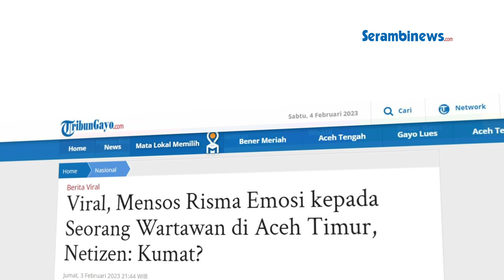Viral, Menteri Sosial Tri Risma Emosi kepada Seorang Wartawan di Aceh Timur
SERAMBINEWS.COM - Baru-baru ini heboh video yang memperlihatkan Menteri Sosial RI (Mensos) Tri Rismaharini yang memarahi seorang pemuda di Aceh Timur.

Menurut informasi, pemuda tersebut merupakan seorang wartawan dari salah satu media di sana.

Video tersebut diunggah oleh akun Instagram @4maze.

Diketahui, Mensos Risma melakukan kunjungan kerja dalam rangka peletakan batu pertama bantuan rumah tahan gempa, saat pembangunan Rumah Sejahtera Terpadu (RST) di desa Seuneubok Simpang, Kecamatan Darum Aman, Aceh Timur.

Dalam video itu, Mensos Risma terlihat memarahi salah satu pemuda pada saat melakukan kunjungan kerja tersebut.

Tindakannya itu kembali menjadi sorotan netizen, lantaran dirinya memarahi seorang pemuda yang menghadiri kegiatan kunjungan kerja Mensos Risma itu.

Tampak dalam video Risma memarahi seorang pemuda yang ingin bertanya kepada dirinya.

Tetapi Risma tidak menanggapi dan tidak mau menjawab pertanyaan pemuda tersebut.

Dikutip dari akun Instagram @seputaraceh, ternyata pemuda tersebut merupakan seorang wartawan dari media 'Reportase Global' yang bernama Ronny H.

Mulanya, Risma memberikan kesempatan kepada masyarakat yang hadir untuk bertanya, namun ada seorang pemuda yang ingin bertanya langsung kepada Risma.

Pemuda tersebut baru saja mengucap salam tetapi Risma langsung menolak untuk memberikan jawaban.

Meskipun Risma menolak untuk menjawab pertanyaan tersebut, wartawan itu tetap ingin melontarkan pertanyaan kepada Risma.

Risma pun langsung menolak dengan keras, karena dirinya ingin mendahulukan pertanyaan dari wartawan media lain.

Suasana disana sempat memanas, hingga akhirnya kejadian tersebut dilerai oleh beberapa orang yang ada di sekitar.

Sontak, video yang memperlihatkan Risma memarahi wartawan itu menuai respon tidak baik dari netizen.

Diketahui, Kunjungan Kerja (Kunker) Mensos RI, Risma ke kabupaten Aceh Timur didampingi oleh Pj Bupati Aceh Timur, Ir Mahyuddin serta Forkopimda Aceh Timur.

Kehadirannya dalam rangka peletakan batu pertama bantuan rumah tahan gempa dan bantuan modal kewirausahaan untuk 11 kepala keluarga penerima manfaat di desa Seuneubok Simpang, dan Dama Pulo 2 Kecamatan Darul Aman, Aceh Timur, Rabu (1/2/2023).(*)